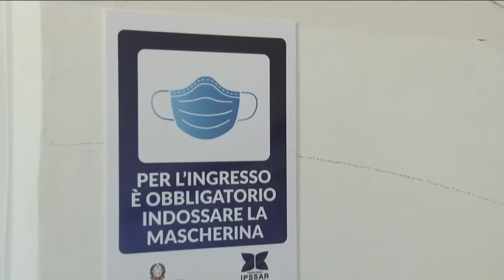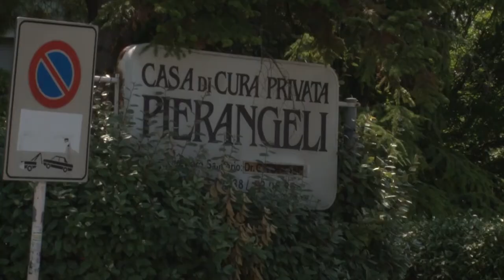Covid. 462 nuovi casi e 6 decessi, Verì: "Situazione critica"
Situazione critica per la sanità abruzzese sotto pressione nella seconda ondata Covid-19 di questo autunno. L'assessore alla Sanità regionale, Nicoletta Verì, invita a prestare attenzione alle norme anti contagio e annuncia il coinvolgimento anche dei privati, qualora il sistema sanitario non dovesse più avere posti letto liberi. Per il momento non sono previsti blocchi delle altre specialità. Intanto in Abruzzo 462 nuovi casi e 6 decessi nelle ultime 24h.